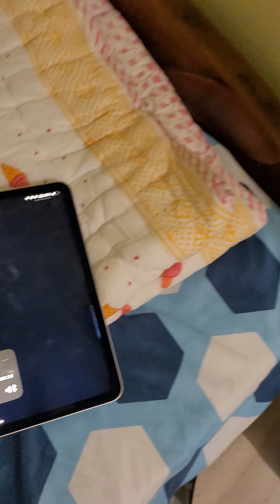Day 109 | The most late I've been in my vlogs so far 😅